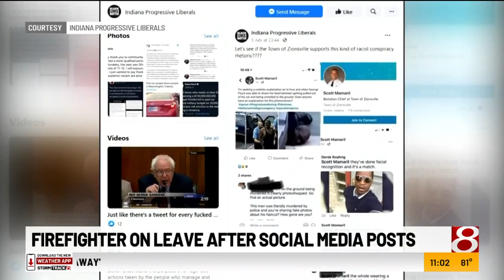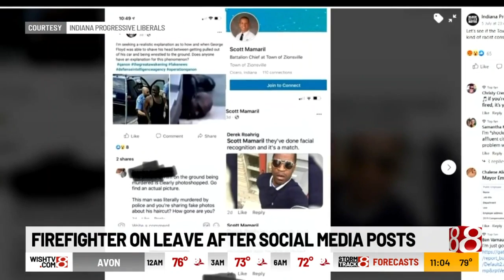Firefighter on leave after social media posts